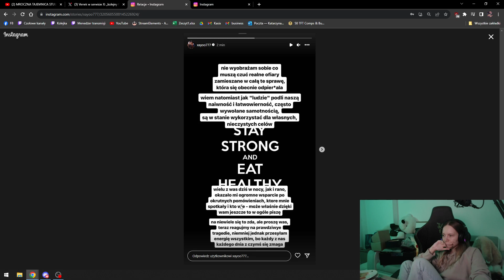KASIX | XAYOO ZRELOWAŁ NA STORCE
miłego dnia
zostaw sub.
🔻Klipy z kanałów:🔻
ඞ